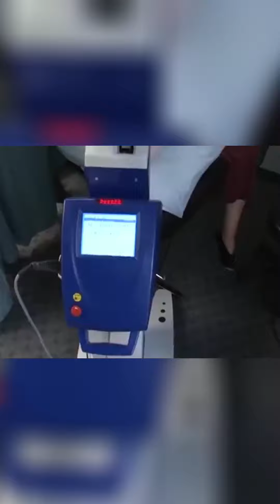Curación rápida y efectiva en CMR tenemos el Láser MLS 8 de alta intensidad.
Somos un centro especializado en brindar tratamientos de sanación, sin efectos secundarios que perjudiquen su salud.

Contamos con personal especializado en diversas áreas de la salud quienes te atenderán con amabilidad y responsabilidad.

Tenemos una extensa variedad de productos 100% naturales, basados en la medicina sistémica.